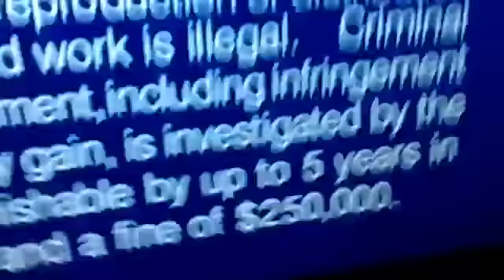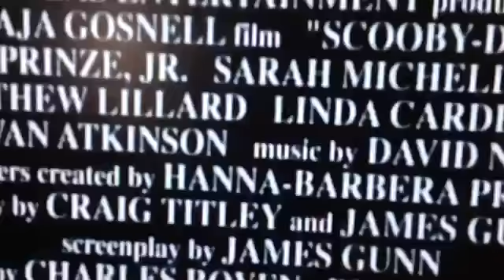Scooby Doo Playtime Opening VHSP